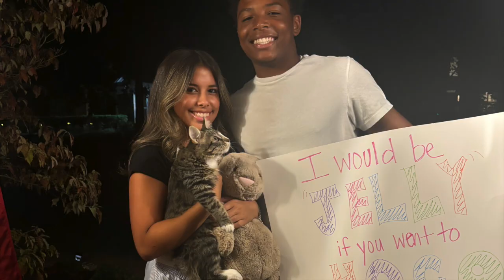HELLO LUIGI! July 2024